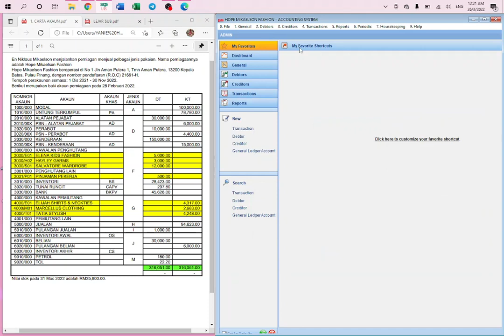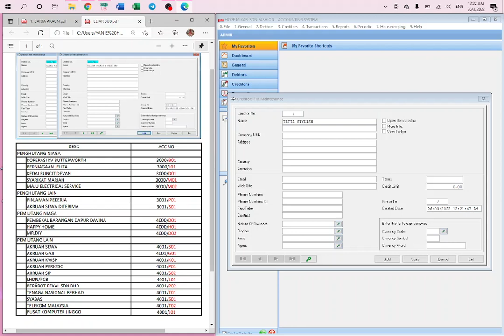4.2 MEWUJUDKAN LEJAR SUBSIDIARI